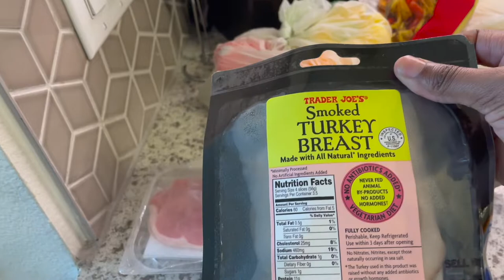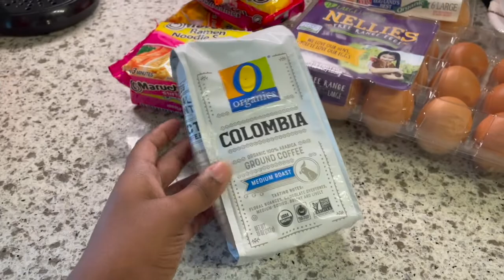WEEKLY VLOG | HANGING WITH FAM & FRIENDS + HUGE PR UNBOXING + BACK FROM NASH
Girlfriend!!!

Welcome back! Let’s get back to the vlogs — starting in July for a bit of a catch up. Enjoy!